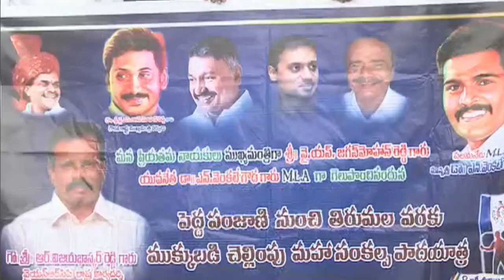YSRCP Leader R.Vijaybhaskar Reddy in Padayatra to Tirumala on Success of YS Jagan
YSRCP Leader R.Vijaybhaskar Reddy in Padayatra to Tirumala on Success of YS Jagan - 3rd Aug 2019